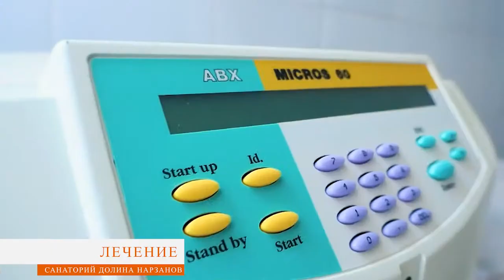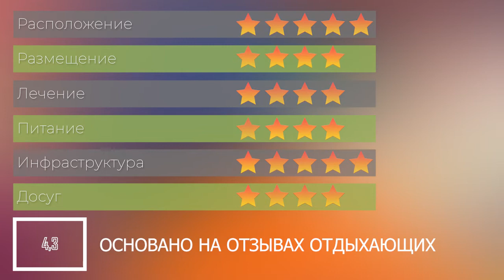Санаторий «Долина Нарзанов» Кисловодск. Плюсы и минусы санатория. Оценка по отзывам отдыхающих.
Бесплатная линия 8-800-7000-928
Санаторий «Долина Нарзанов» Кисловодск
 Ставропольский край, г. Кисловодск ул. Урицкого 1
Санаторий «Долина Нарзанов» расположен в центре Кисловодска, всего в 15 минутах ходьбы от санатория находятся лучший в Европе курортный парк и Нарзанная галерея, в шаговой доступности – известный своими целебными свойствами Желябовский источник.
Комплекс включает в себя 4 жилых корпуса, 2 корпуса для VIP – персон, спортивно – оздоровительный, культурно – развлекательный и лечебно – диагностический блоки, 2 зала для питания. Все корпуса имеют теплые переходы. Здравница может разместить 320 гостей.
Расположение столовой: На 1-ом этаже здания «Курортный Ресторан»
Питание в залах трехразовое по системе шведский стол с многообразным ассортиментом диетических блюд.
Основной профиль санатория – лечение и профилактика заболеваний:
сердечно – сосудистой системы, опорно – двигательного аппарата, органов пищеварения и дыхания, нервной и эндокринной систем, нарушений в работе мочеполовой сферы как у мужчин, так и у женщин.
Наличие теплых переходов: есть
Общее количество мест в санатории: • 320
Кондиционеры в номерах: да
Санаторий «Долина Нарзанов» — это 140 современных и уютно обустроенных номеров различных категорий, где предоставлены максимально комфортные условия размещения
Апартаменты ЛЮКС-СЬЮТ - Площадь: 193,7 кв.м.
Гостиная-студия с барной стойкой, обеденной зоной, зоной отдыха и рабочей зоной, две спальные комнаты.

Апартаменты ЛЮКС 2-х комнатный, 2-х местный с балконом - Площадь: 46,2 кв.м.

2-х местный с балконом и без балкона: Площадь: 19,5 кв м

Апартаменты 2-х комнатные 2-х местные: Площадь: 61 кв.м.

Люкс 2-х комнатный 2-х местный: Площадь: 40 кв.м.

Комфорт DBL/TWIN однокомнатный: Площадь: 32 кв.м.

Комфорт студия однокомнатный 2- х местный: Площадь: 25 кв.м.

Комфорт Люкс однокомнатный 1-но местный без балкона: Площадь: 29,8 кв.м.

Комфорт однокомнатный 1-но местный с балкона: Площадь: 17 кв.м.

Стандарт однокомнатный 2-х местный без балкона: Площадь: 27 кв.м.

Апартаменты 2-х комнатные 2-х местныеDBL №1 корпус 5: Площадь:104,5 кв.м.

Для гостей в холле санатория располагается собственный бювет, где подается минеральная вода в холодном и горячем виде: «Славяновская», «Ессентуки-4», «Общий нарзан».
Как отпускается грязь (общая, аппликации) (в санатории либо возят в грязелечебницу) Грязевые аппликации
Есть ли радон? нет
Наличие бассейна: Плавательный бассейн   размером 20 х 8 м.
Возраст детей для приема в санаторий, условия приема, детские скидки Условия обслуживания детей:
• В санаторий «Долина Нарзанов» принимаются дети с 0 до 4 лет без лечения.
• На санаторно-курортное лечение принимаются дети с 4-х до 14 лет.
• Проживание и питание детей до 4-х лет – бесплатно.
В какие путевки бассейн входит в стоимость: Во все виды путевок
Наличие WI-FI (платно\бесплатно, зона покрытия):  Wi-Fi бесплатный на всей территории санатория

Наличие детской комнаты  Есть
Наличие спортзала и зала ЛФК: В санатории имеется хорошо оснащенный тренажерный зал с профессиональными инструкторами. Проводятся групповые и индивидуальные занятия лечебной физкультуры по различным программам.

Наличие стоянки (крытая\открытая, охраняемая) Автостоянка охраняемая - бесплатно

Расчетный час: В Санатории действует единый расчетный 14:00 часов дня текущих суток по местному времени и до 12:00 часов дня, следующих за ним.
Питание (количество раз\ место питания\система): 3-х разовое по системе «шведский стол»
Дополнительная инфраструктура в санатории (баня\сауна, бизнес центконференц зал, апоцентр) • Культурно досуговый центр
• Лобби бар
• Плавательный бассейн
• Ресторан
• Банкомат
• Бильярд
• Конференц-зал
• Библиотека
• Экскурсионное бюро
• Игровой спортивно оздоровительный комплекс
• Салон красоты
• Сауна
• Тренажерный зал
Ограничения по возрасту взрослых людей: Нет. Но для лиц старше 70 лет необходимо в обязательном порядке иметь санаторно-курортную карту от участкового терапевта
Минимальное кол-во дней пребывания По санаторно-курортной путевке – от 5 дней
По оздоровительной программе – от 1 дня
Есть ли кулеры В холлах санатория в каждом корпусе.
Развлекательные мероприятия кинопоказы, эксклюзивные шоу-программы, выступления артистов, бильярд, настольный теннис, богатая библиотека и обширная экскурсионная программа.

Отпускаются ли процедуры в субботу Да
Принимает ли в воскресение дежурный врач В воскресенье Вас обязательно примет дежурный врач и назначит все необходимые процедуры.
Заезд раньше расчетного часа Вас обязательно разместят при наличии свободных мест. В санатории введена почасовая оплата при раннем/позднем заезде/выезде,
Как часто в номерах производится уборка, смена белья и полотенец
 В номерах ежедневно
Смена полотенец и постельного белья 1 раз в 3 дня
Стоимость 1 посещения сауны 1 час - 1500 р.
Без перерыва. Без выходных.